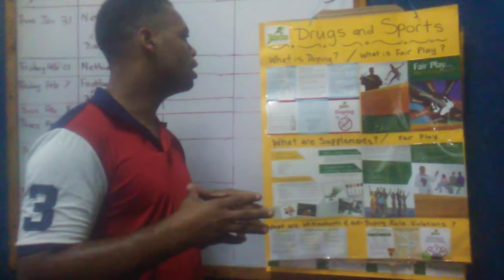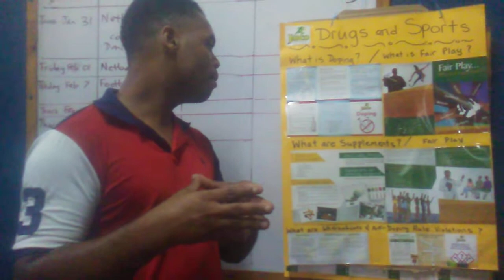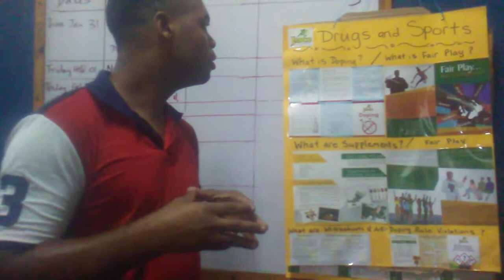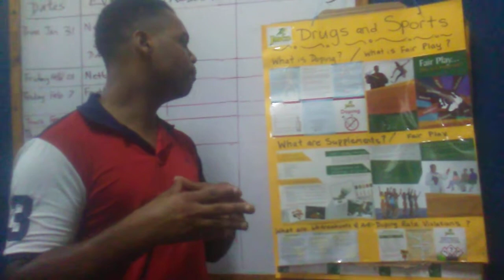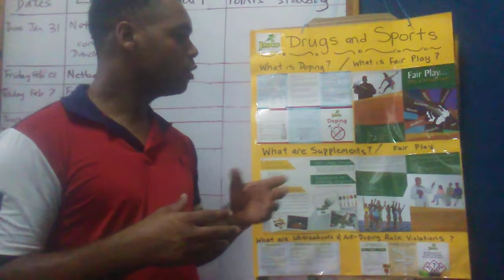Grade 11- Drugs & Sports- Doping, Fair play.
What is doping?
Doping refers to an athletes use of prohibited drugs or methods to improve their muscles are sporting results steroids are the drugs that often come in mind when we talk about doping but doping also includes the athletes use of other prohibited drugs such as stimulants hormones diuretics narcotics and marijuana and other use of forbidden methods such as blood transfusions and the gene doping and even the refusal to take a drug test or an attempt to tamper with doping control what is doping control as you get older and get better at sports it is likely that you will be tested for doping these tests are aimed at preserving the spirit of sport by catching the cheaters testing can take place during a competition during training or even in the off-season and will generally be given without advance notice.
If you refuse to take a test or follow the testing procedures you will receive the same sanction as an athlete who test positive why do people cheat morth most athletes know that doping is cheating however some still take the risk sometimes prizes money or fame can cause people to make a bad decision they are told that doping might give them a boost provide a shortcut to lost two long years of training or help them win and they are prepared to risk their sporting careers and their health as they are prepared to win at all costs athletes who get caught will be prohibited from sport imagine not being able to play any sport for a two-year period or for the rest of your life after all your training the closest you would get to sport would be from the sidelines are the stands